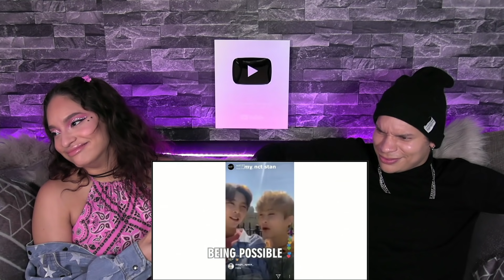Siblings react to NCT speaking english but there's only one braincell| 1/2| REACTION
Sup people!
Here's what we think of  @entchannel's video of these absolutely hilarious NCT moments ♥